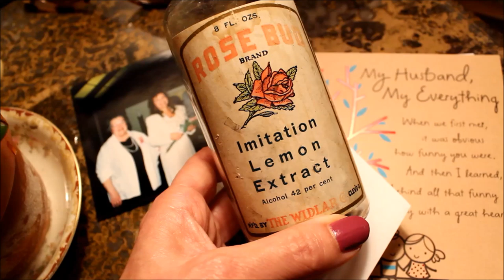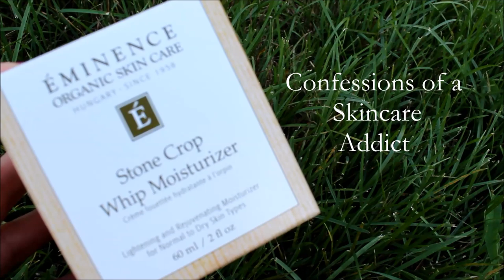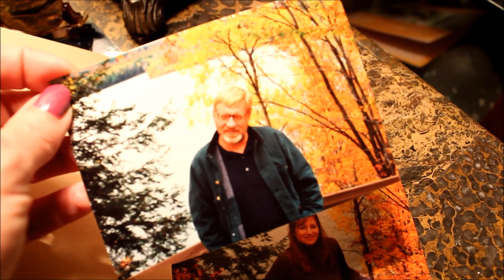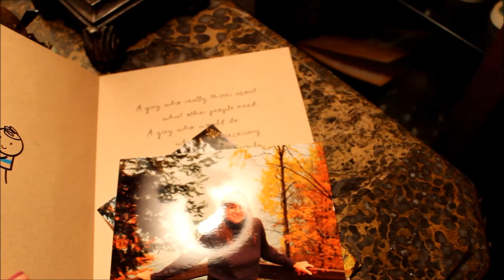The Truth About My Anti-Aging Products- Confessions of a SkinCare Addict 2018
The Truth About My Anti-Aging Products- Confessions of a SkinCare Addict...Me at 63 and how I look at products and companies for the mature woman.– Let's talk about skincare! This is a great time for talking about the good, the bad and the ugly of mature skincare. I had such a good time doing this tag and I take you through all my products. You see a lot of cab footage…my car died and I have picked out a new vehicle to purchase in the coming month, but in the meantime, I am taking cabs to see Bill in Hospice care. Thank you for your kindness and your prayers for us. I know this video is sad at times but this is my life and I wanted to show you how this situation touches every part of my life...I can not edit it out. Desi and I are enjoying life and planning for a great holiday season. We love you all so much and a very special thank you to Colleen.It’s good to be back! We love you all so much... keep the faith and share your joy whenever and wherever you can. Xxoo Susan & Desi
Question #1 What lispstick am I wearing...Mialani Matt Love $5.00
Quesiton #2 What happened ot our Bee Cream!!! When I had my facial mole removed I could no longer use the cream becasue of the open scar and stinging. But I shall be back in a few months! In the meantime...!!!
Questions:
1. How many products are in your skincare routine?
2. The brand you have the most favorites from
3. The brand that you like least
4. The brand you have on your wishlist/haven't tried yet
5. Product that gave you the best/most visible results
6. Product with the best value
7. Product that is worth the splurge
8. Newest skin care product
~FTC: This video is not sponsored and all opinions are always 100% honest and my own.  I am a participant in the Amazon Services LLC Associates Program; an Affiliate advertising program designed to provide a means for me to earn fees by linking to Amazon.com and affiliated sites. Thank you so much for your interest and kindness.

✔~Eminence Stone Crop Cream
Shake Before Using- Beautiful Packaging $40 - $60

✔ Milky Niacinamide - Large Sixe with B3

✔- Glycolic Acid Cleanser - Hormonal Acne - Flakes and Dull Skin
✔~Rosehip Oil
✔~Eye Gel - Eve's Naturals' Eye

✔Neutrogena Retinol
~ Eva Naturals Neck Cream - May be a waiting List
✔~ Carrot Seed Oil for Face – Cold Pressed
~ Pumpkin Mask

✔~ POET”S DAFFODIL

✔~ Kate Somerville – Deep Tissue Repair Cream with Hemp
✔~ Youth Rival Serum Del Organics

✔~ Tea-Tree-Retinol Serum - Wrinkles and Sagging- Break-Outs -
$15.00 - $30.00

✔~Nicidamide ( Retinol- Vit C and Niacidamide)
✔SKIRTS – EMI & Joe
True to Size $15.00
Green Shirt
Blue Shirt

My LittlePoet Amazon Store
All my favorite things in one place!
Over 60 Makeup & Skincare Products

My Vlogging Camera: Canon PowerShot SX60 HS - Flip Screen -
INSIDE CAMERA: Conon Rebel T6 - DSLR

SOUNDTRACK
Song # 1 – Not Be Us – Loving Caliber